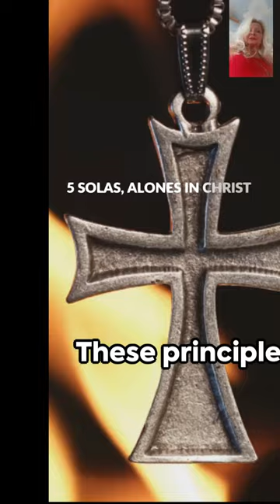The 5 Solas of Christ Alone: Unlocking Ancient Secrets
The 5 Solas of Christ Alone: Unlocking Ancient Secrets Discover the 5 SOLAS of Christ alone and how they reveal His purpose to bring us back to our Creator. In this video, we'll explore the significance of these five SOLAS and how they relate to our faith and salvation. Listen and learn the truth about Christ's love for us.
Discover the 5 SOLAS of Christ Alone, the core beliefs of the Christian faith. Jesus came to earth to bridge us back to the Father, our Creator, and these SOLAS are essential in understanding our relationship with Him. Listen in and learn more about the foundations of our faith.Put God first in life, and life will work for you. Lady Jane will show you how...